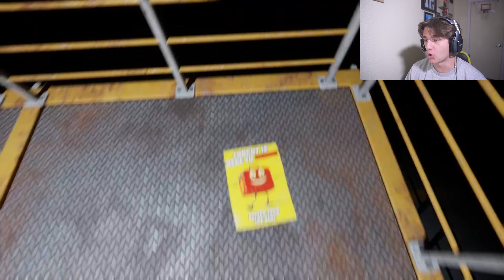THEY MADE A MR BEAST HORROR GAME...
Lunchly Is the next best thing and when Logan Paul, KSI and Mr. Beast team up you know things are gonna be LEGENDARY Blah Blah Blah. Ladies and Gents I played a horror game about this new great product Lunchly. This was a funny horror game which is a little different than usual but I hope all of you love the video!! PEACE!!